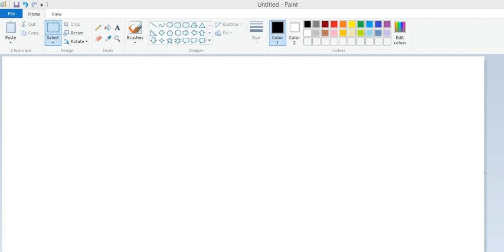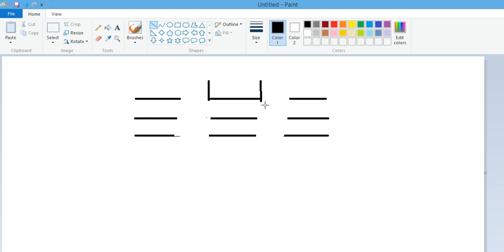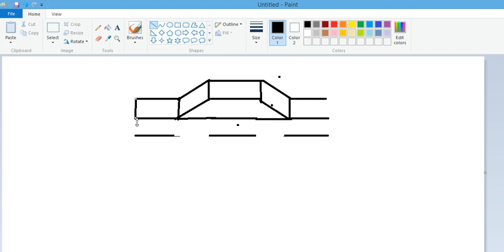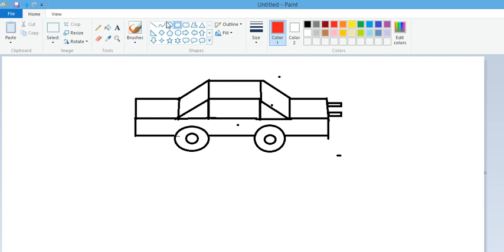How to Draw Car in MS Paint??